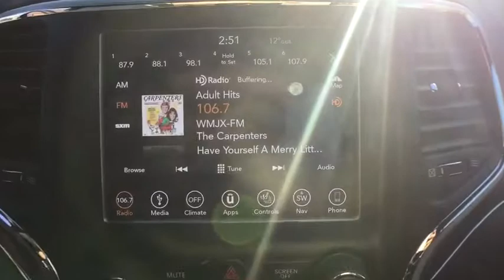2018 Jeep Grand Cherokee Westborough, Worcester, Framingham, Acton, Fitchburg, MA 80048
Colonial CDJR: Servicing Westborough, Massachusetts near Worcester, Framingham, Acton, and Fitchburg, MA.
2018 Jeep Grand Cherokee Limited Sterling Edition - Stock#: 80048 - VIN#: 1C4RJFBG5JC122273

Colonial CDJR
24 Coolidge St

Quick Order Package 2BD Sterling Edition,Sterling Edition Luxury Group